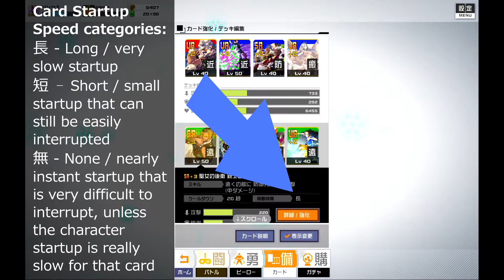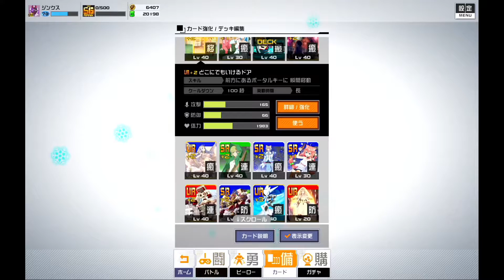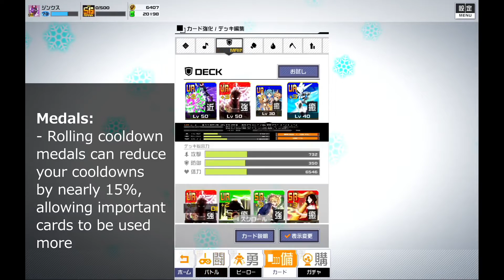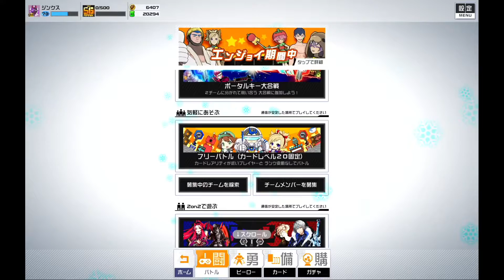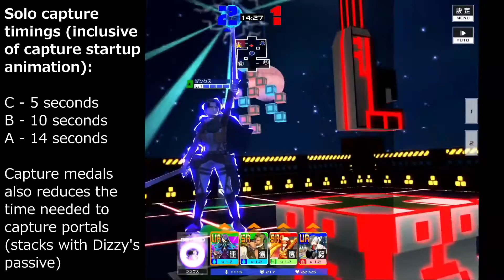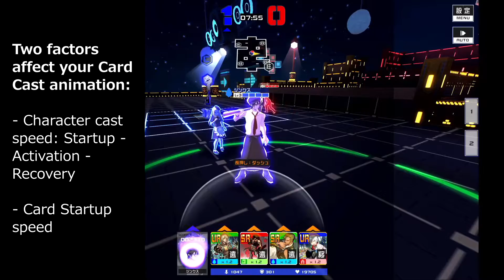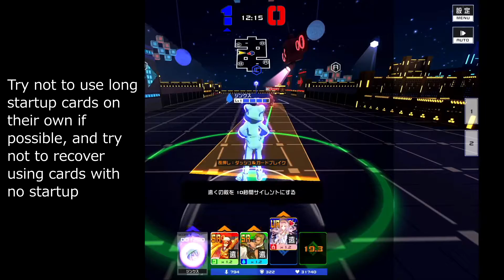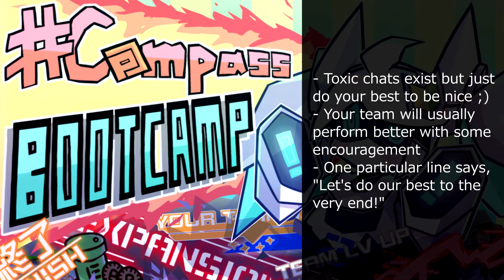English - BOOT CAMP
I decided to drop categorizing all the important bits and information of COMPASS and put them all within this one video. Special Thanks to Lilalula for co-hosting this, and Kuunito for coming up with the Thumnail art.

Chapters
00:00:00  Introduction
00:02:00  Re-rolling in Compass
00:04:25  Roles Sprinter
00:10:41  Roles Attacker
00:16:02  Roles Tank
00:22:16  Deckbuilding  Gunners and stats multiplier
00:30:31  Elements
00:39:55  Card Cast and Animation
00:51:30  Pierce Cards
00:56:51  Decks for Door Tank vs Walking Tank
01:03:49  Rank Mindset when Deckbuilding
01:19:42  Medals
01:25:47  HS Charging Tips
01:30:00  Slide Casting
01:37:06  Elemental Downswipes
01:43:33  Portal Key Captures and Timing
01:48:20  Portal Dancing
01:53:25  When to Distract or Solo capture Keys?
01:57:33  Free Camera
02:01:04  Tracking in Compass
02:06:33  Slide HA  HA buffering
02:14:45  Dash Attacks
02:23:08  Chain Card Casting
02:34:17  Leveling in Battle
02:38:40  How to deal with Onis
02:45:39  Callouts